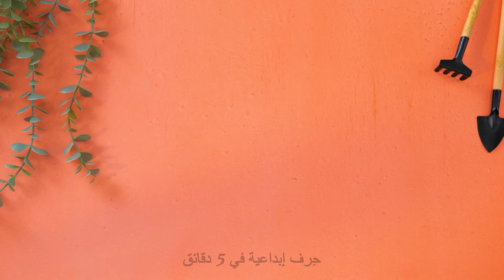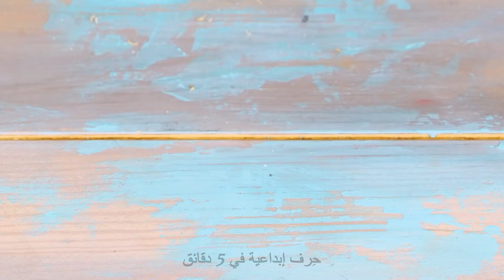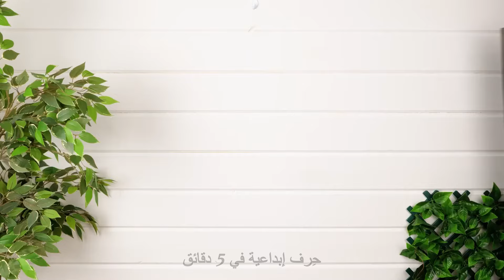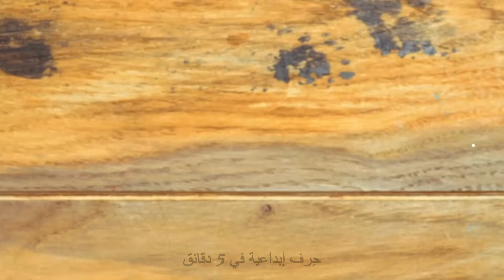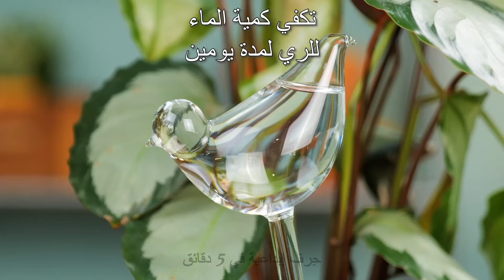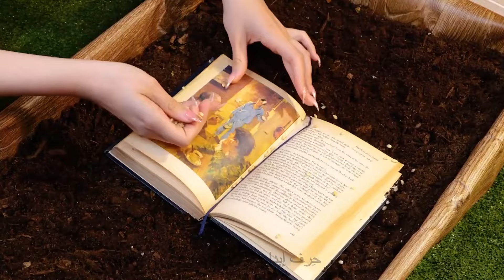ازرع الفواكه الخاصة بك باستخدام هذه الحيل في البستنة ✨🍉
اطلع على هذه الحيل البستانية المفيدة لزراعة الفواكه والخضروات في حديقتك الخلفية! ستجعل هذه الحيل البستانية تجربتك في الزراعة أكثر كفاءة ومتعة. 💡🌿